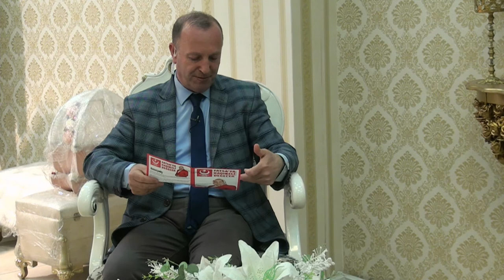Fatma YÜMLÜ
Büyük Birlik Partisi Fatsa Belediye Başkan Adayı
Proje Açıklaması